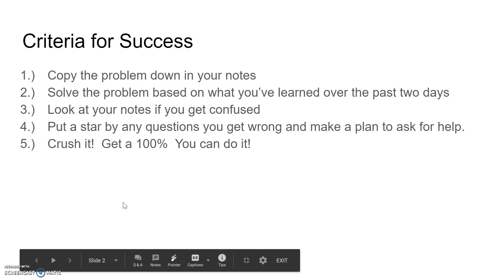Independent Practice: Slopes of Lines